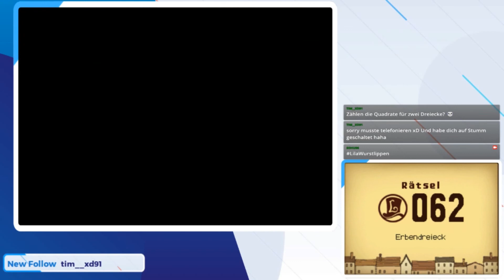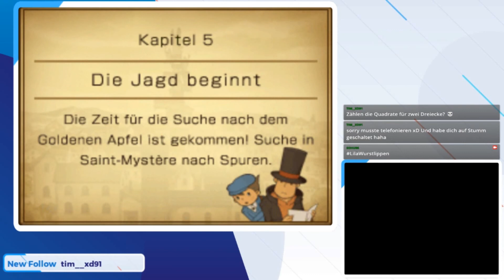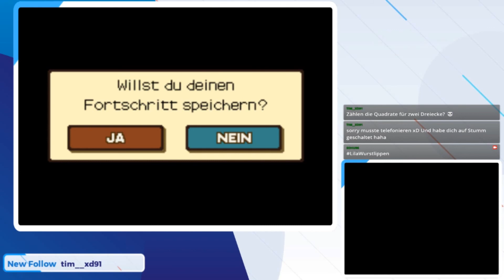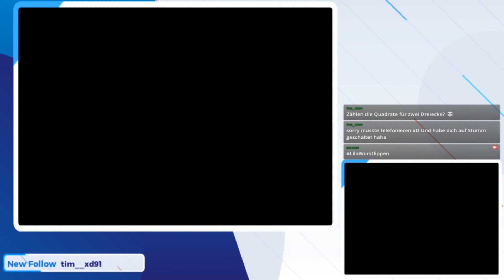Das Grab | Professor Layton & das geheimnisvolle Dorf - Folge 015 [Livestream vom 04.08.2020]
In Professor Layton und das geheimnisvolle Dorf lösen wir verschiedene Rätsel, um den goldenen Apfel zu finden. Doch wir müssen feststellen, dass wir nicht alleine sind.